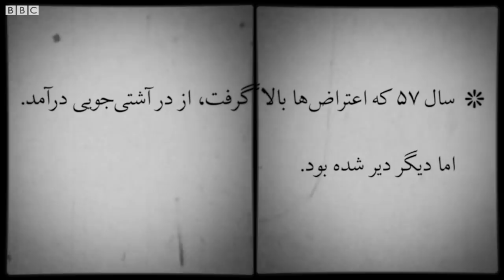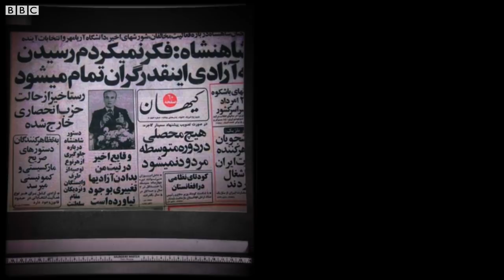صداهای انقلاب: محمدرضا پهلوی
محمدرضا پهلوی ۳۷ سال شاه ایران بود. در عمل مشروطیت را برچیده و سلطنت مطلقه می‌کرد. سال ۵۷ که اعتراض و اعتصاب بالا گرفت، از در آشتی‌جویی با مردم درآمد، اما دیگر دیر شده بود.

تولد آبان ۱۲۹۸، تهران - پادشاه ایران از شهریور ۱۳۲۰ تا بهمن ۱۳۵۷ - مرگ مرداد ۱۳۵۹، قاهره.